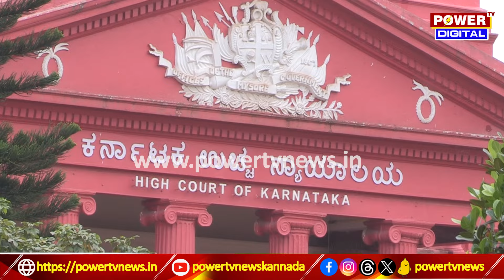Challenging Star Darshan : ದರ್ಶನ್​​ಗೆ ವಾಂತಿ-ಭೇದಿ; ಮನೆ ಊಟಕ್ಕಿಲ್ಲ ಅನುಮತಿ! | Power Tv News